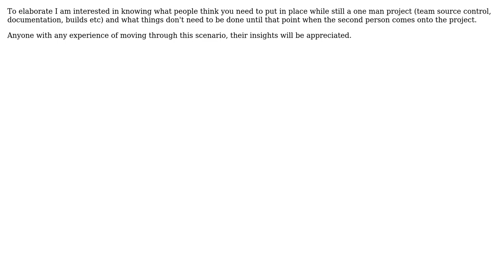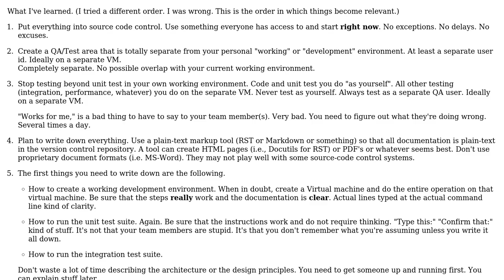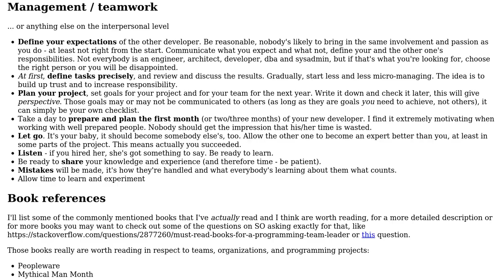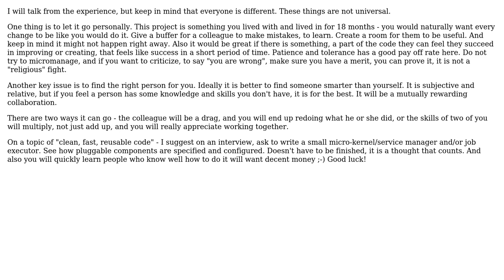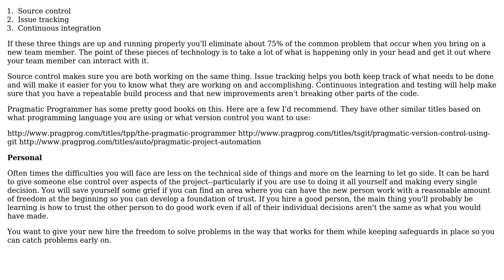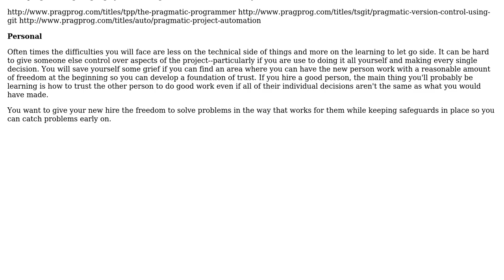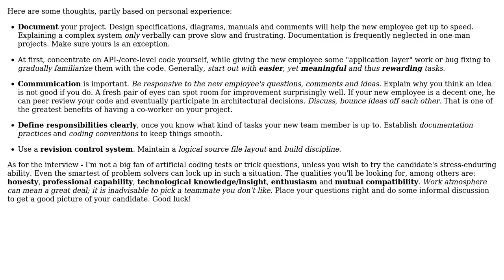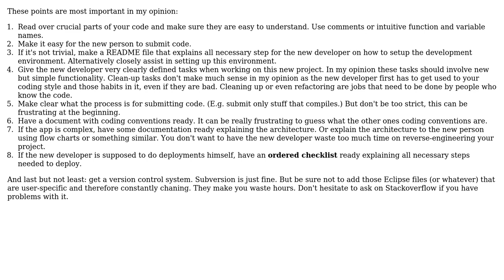Moving from one man project to team project in the future. What should I be doing now in...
Moving from one man project to team project in the future. What should I be doing now in preparation and what can wait?

With thanks & praise to God, and with thanks to the many people who have made this project possible! | Content (except music & images) licensed under CC BY-SA | Music | Images & others | With thanks to user S.Lott user Philip user Peter Torok user marapet user makes user Dimitrios Mistriotis user Dan MacBean user Alex Pakka and the Stack Exchange Network Trademarks are property of their respective owners. You are responsible for your own actions.